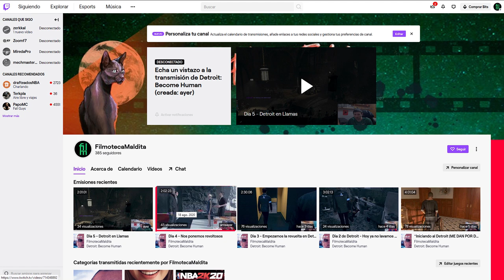Los Rollings Stones y el Desastre de Altamont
Películas de las que hablaremos:

Gimme Shelter (1970)
Albert Maysles, David Maysles, Charlotte Zwerin. USA

Woodstock (Woodstock - 3 Days of Peace & Music) (1970)
Michael Wadleigh, USA